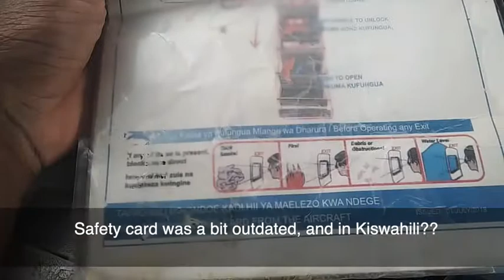FLIGHT REVIEW| JUBA TO WAU| KUSH AIR FOKKER 50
This is a video of the Kush Air Flight between Juba to Wau. I hope you enjoy it.

Date: 22nd August 2021
Plane: Fokker 50
Assigned Code: Not Sure
Flight Time: 1hr 10Mins